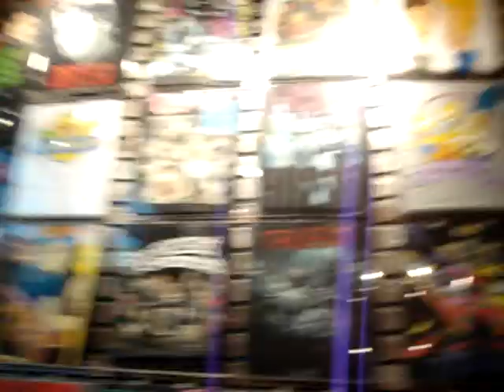mall with the gara face!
out with rebelgirl1905 aka miss gara! figured we needed a girl's day!